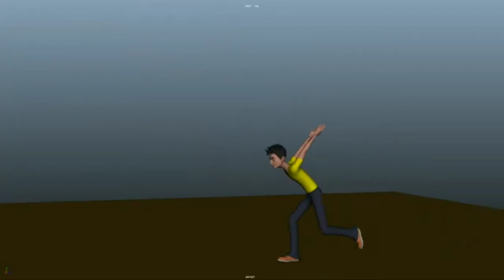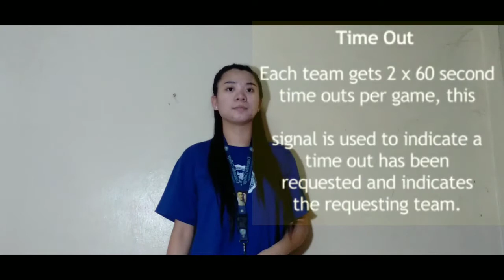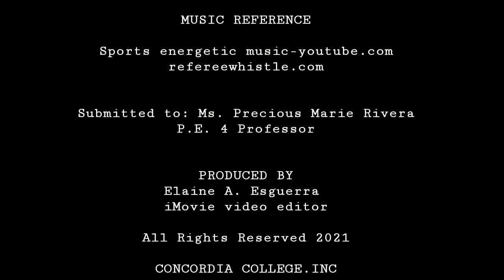Volleyball Hand Signals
P.E. 4 Team Sports